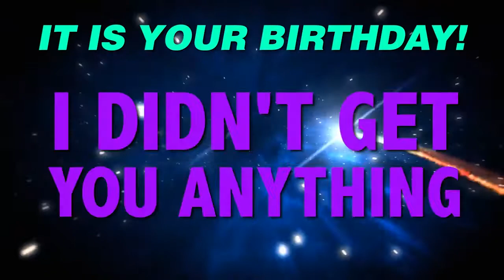HAPPY BIRTHDAY ALBERTO! This is your gift.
It is your birthday Alberto. I didn't get you anything! An epic happy birthday song.